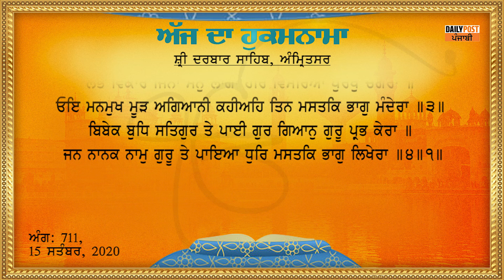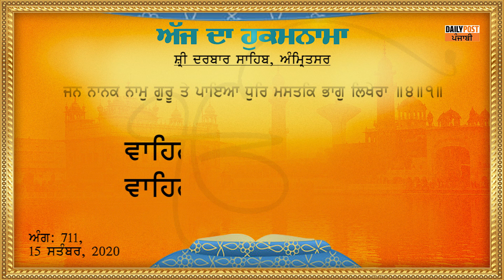Daily Hukamnama From Sri Darbar Sahib 15-09-2020